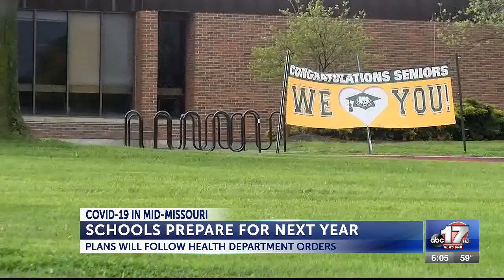Columbia Public Schools leaders plan for many scenarios for next school year